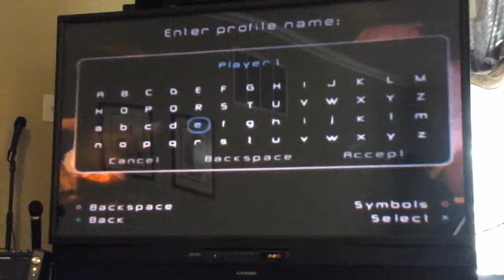Space Wars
Cool